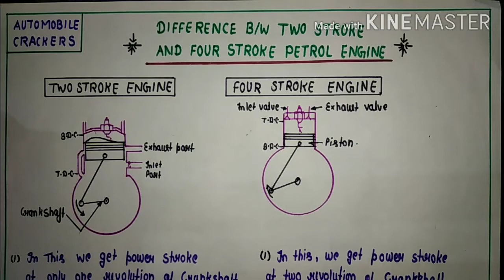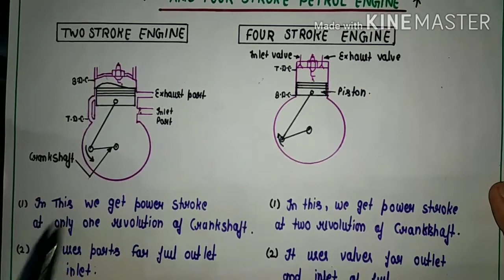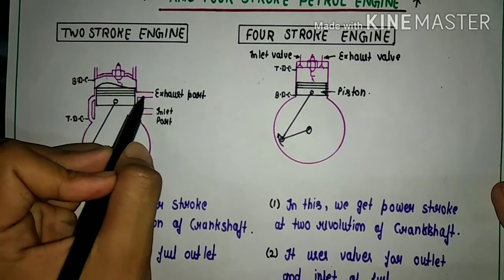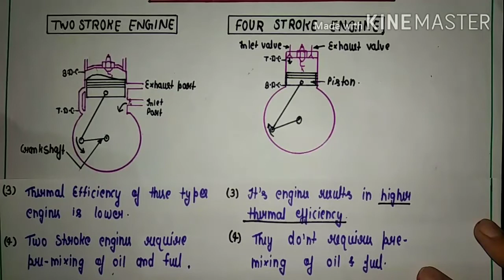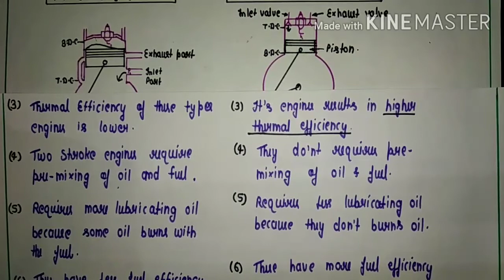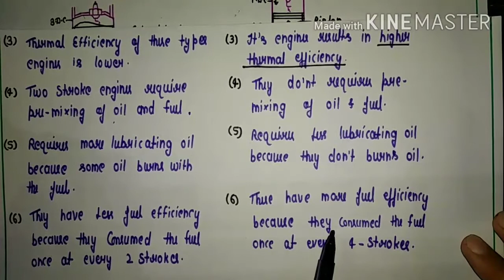2 stroke V/s 4 stroke engine | Major difference and comparison | Hindi | Automobile 🔥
In this video we discussed about difference between two Stroke and four Stroke petrol engine.
Also watch this for related topic vehicle chassis